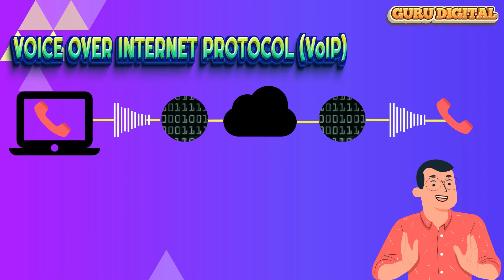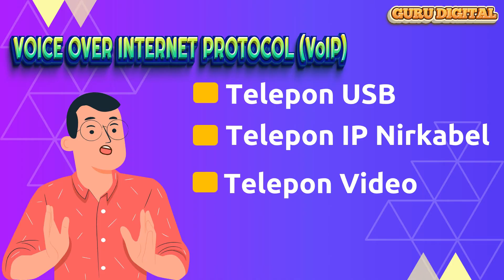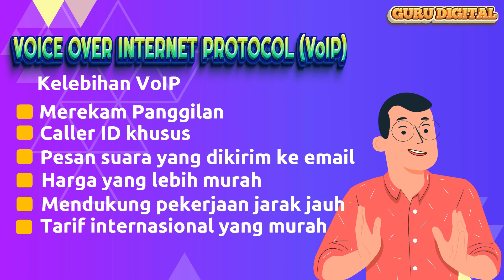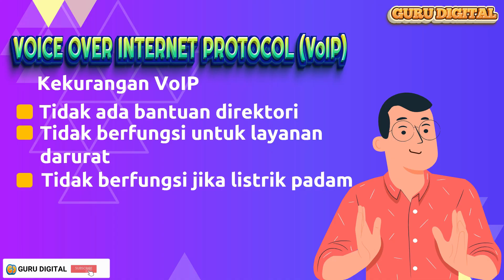Apa itu VoIP? Bagaimana Cara Kerja VoIP?